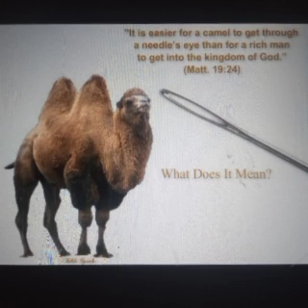Parable of Richman & CAMEL walking through NEEDLES EYE